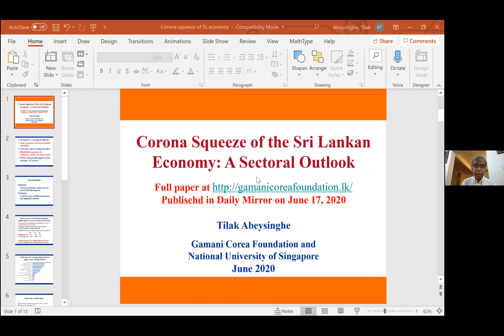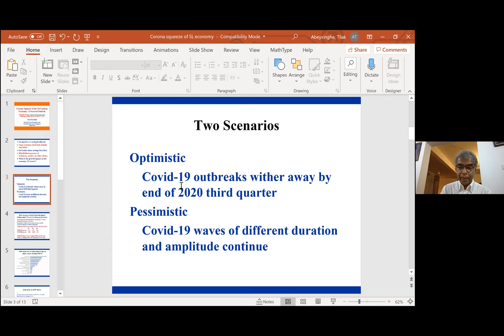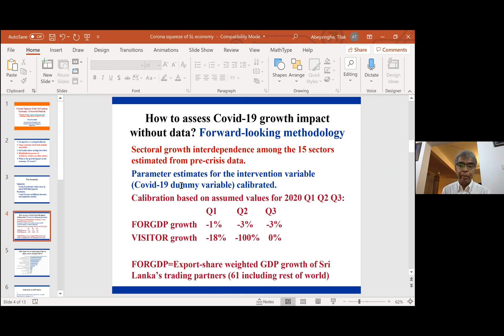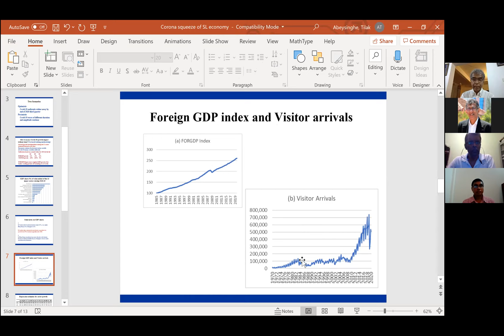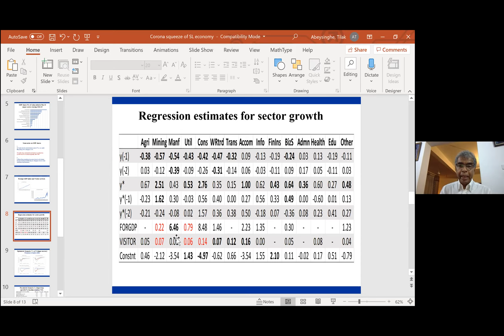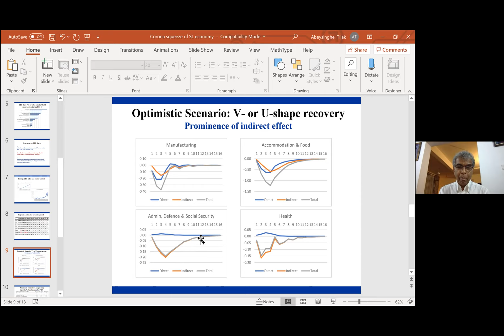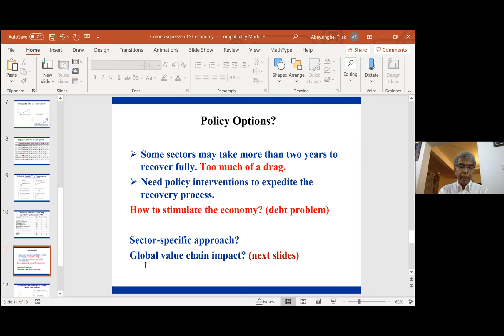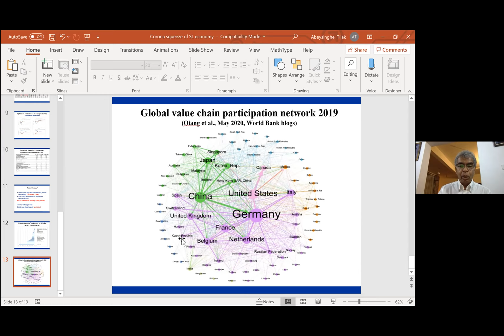Webinar on Corona Squeeze of the Sri Lankan Economy -Sectoral outlook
Seminar jointly organized by the Gamani Corea Foundation and the Marga Institute